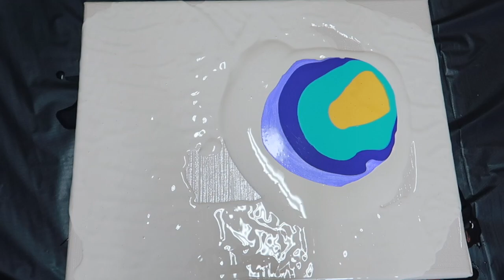Dutch Pour Week - Fluid Art Painting with Hair Dryer.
Dutch Pour Week -Pretty Pastels Fluid Art Painting with Hair Dryer. This week is dedicated to the Dutch Pouring Technique which everyone seems to love. I have been practising this method for a while now and finally think I've got it under control. Let me know what you think!